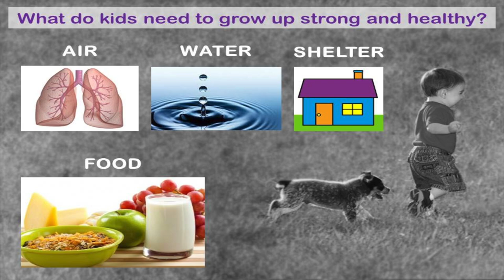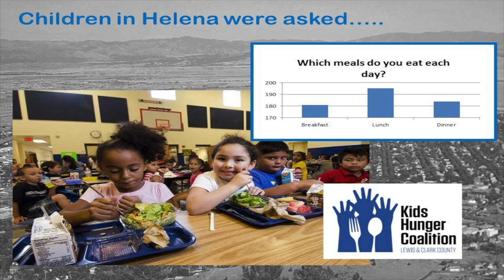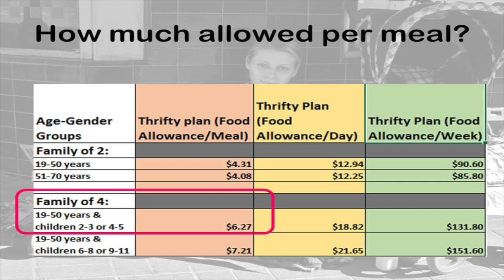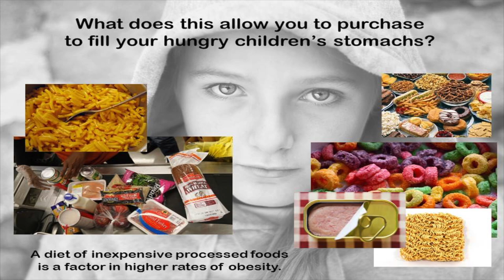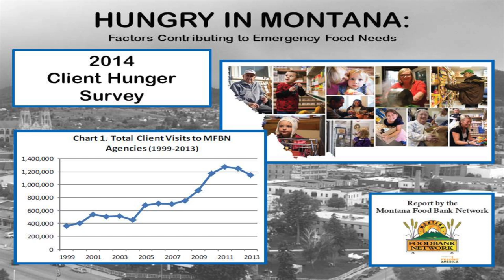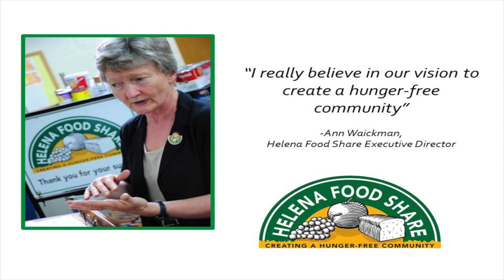Challenge Helena - Childhood Hunger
Ann Waickman, outgoing director of Helena Food Share after 14 years, describes how we can take on hunger in our community.  She describes the bravery children and parents have to have to use services like Food Share to make ends meet.  Let's find ways to help be brave and feed our neighbors.